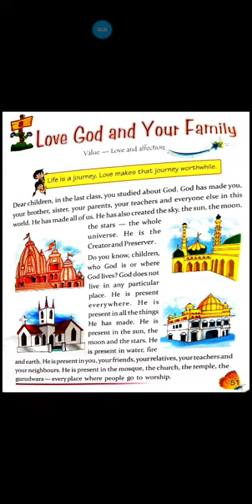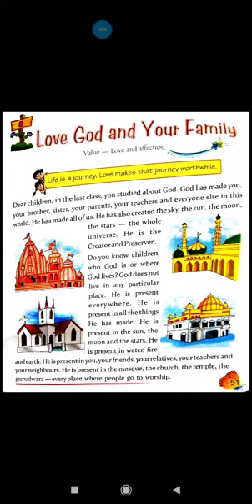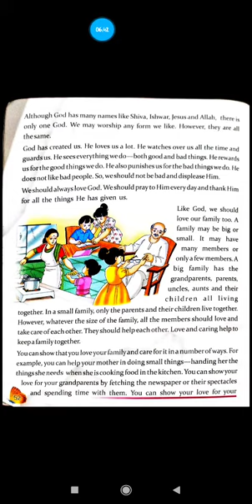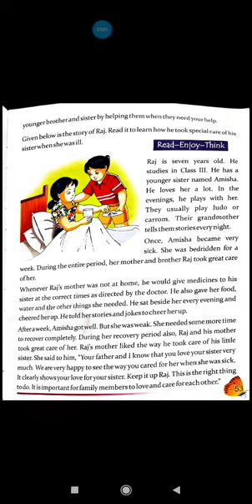MSC Class2 08 10 2021